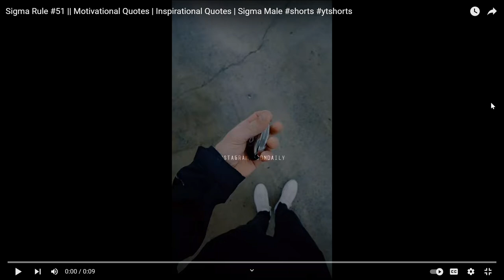trending entertainment viral shorts luxury motivation motivational lifestyle sigmarule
Your Daily Entertainment, Trending, Viral & More!